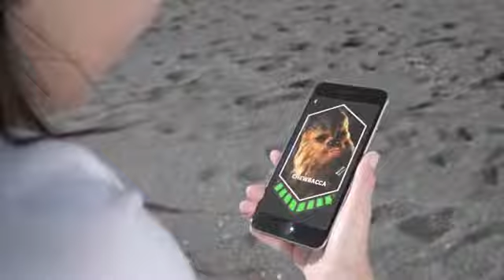Sphero Special Edition Battle Worn BB 8 with Force Band Cell Phones & Accessories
Battle-Worn Exterior: BB-8 app-enabled Droid with a polycarbonate shell sports the wear and tear of Resistance missions
Bluetooth Smart connection allowing Gyroscopic propulsion to a 30m range
Induction charging stand providing 60 minute battery life
Control the BB-8 app-enabled Droid with the Force band through gestures like Force push, pull and drive
Free iOS & Android compatible apps; allow Adaptive Personality, The Force Training and view holographic recordings